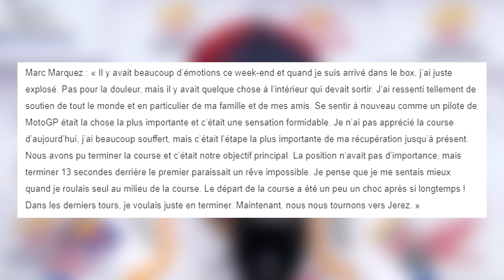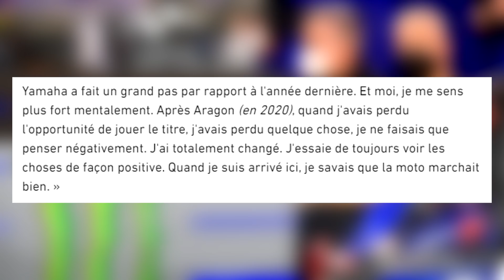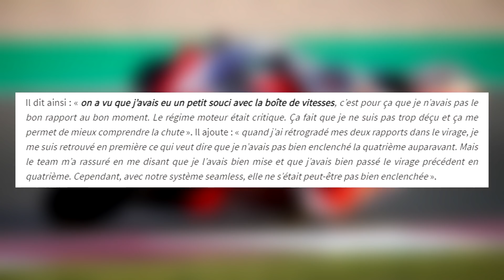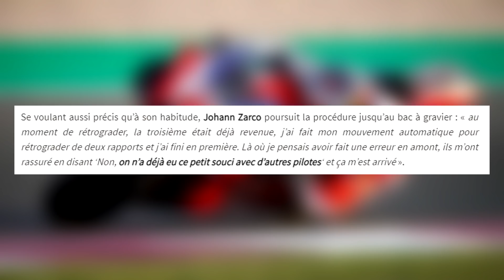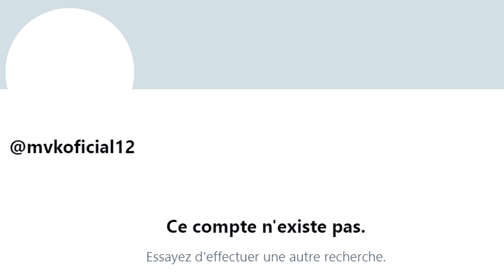La VRAIE raison de la Chute de J.ZARCO ! Les LARMES de M.MARQUEZ ! - PostGP Portimao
Bonjour on se retrouve pour parler de la saison 2021 de la MotoGP, dans cette vidéo, je reviens avec une vielle série, PostGP, pour cet épisode on parle donc de l'après course de Portimao, nos sujets concernent Johann Zarco, avec l'explication de sa chute lors de la course, les déclarations de Fabio Quartararo en tant que vainqueur, l'explication des larmes de Marc Marquez !

Réseaux

Tags

Liens